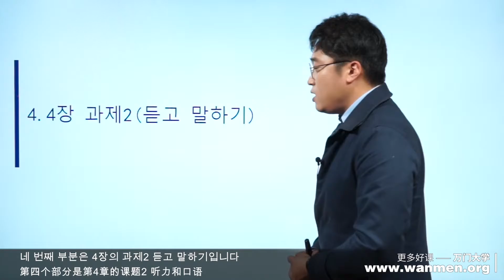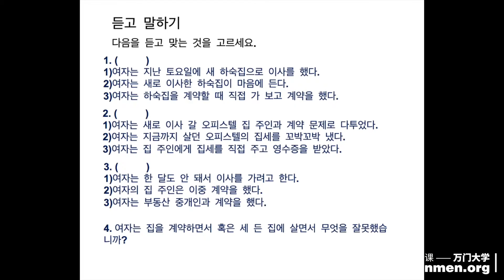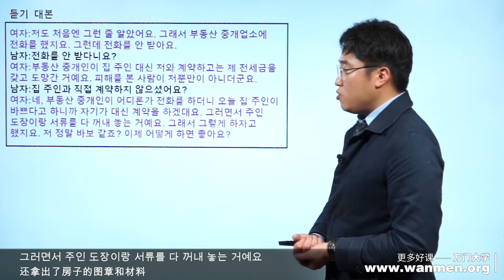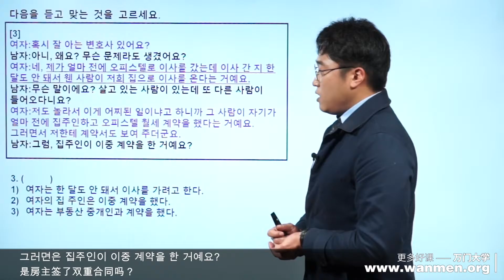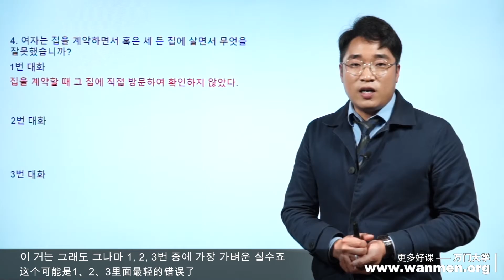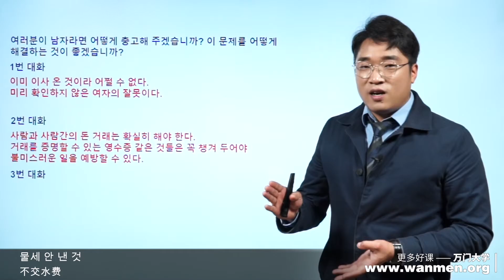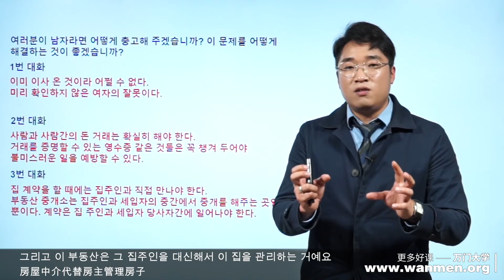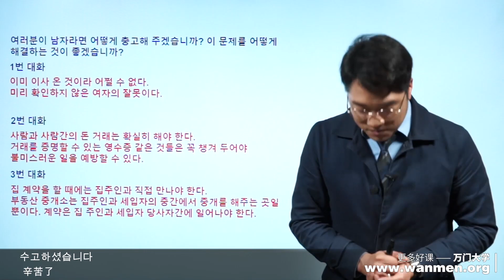【万门大学】韩语中级下28 4 听力